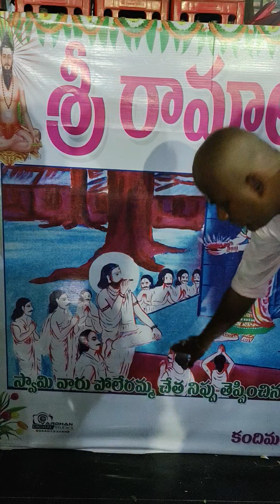Sri Veera Brahmendra Swamy home tour part3 (poleramma rachabanda)